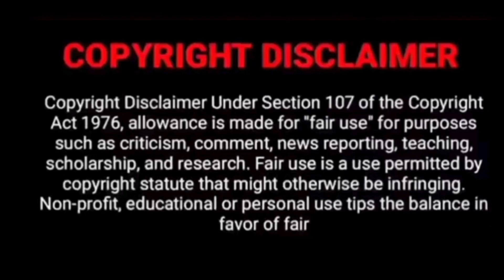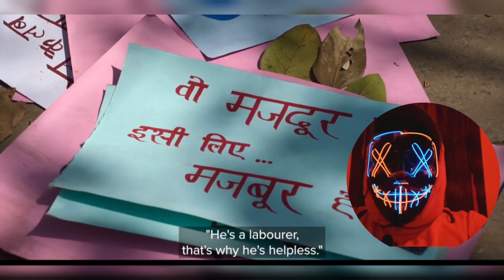Zwigato Movie Review | The Kapil Sharma Show ❤‍🔥 | Zwigato Hindi Movie | Reviewstaan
Zwigato Movie Review by Reviewstaan
Zwigato Kapil Sharma Movie Review
Zwigato Movie

zwigato, Zwigato Movie Review, Kapil Sharma, Food Delivery, Swiggy, Zomato, Real Life, Inspired, Review Rating, 2023, March 2023, 17th March 2023, new release, movie, hindi, bollywood, film festival, nomination

"Everything you search for Movies, Series, Social Media Posts, YouTube posts"
We just don’t only rate, we review.
We brings quality contents for you and make your time worthy.

Hum sabhi ki jindagi bahut chotti hai but quality contents hai bahut sari jo hume isi jiwan me dekhni hai. Aur kuch log sirf views aur subscriber pane ki lalach me hume kuch bhi dikha rahe hai aur ullu bana rahe hai. So quality contents dekhne ke liye aur aise kuch social media creators jo hume bewakuf samajhte h unse bachane ke liye  humare channels ke sath jude rahe.
**Apne suggestions ya kisi bhi adhik jankari k liye email kare:
Aieye toh chalte h reviews ki ek alag duniya banane @reviewstaan

Reviewstaan channel sometimes use Film Clips, TV series Clips, Web Series Clips, Animation Series Clips, social media post clips to explain about the Film, Web Series, Trailers, Songs, social media posts but all under section 107 of the copyright Act 1976, allowance is made for FAIR USE for purpose such as criticism, comment, news reporting, teaching, scholarship and research.